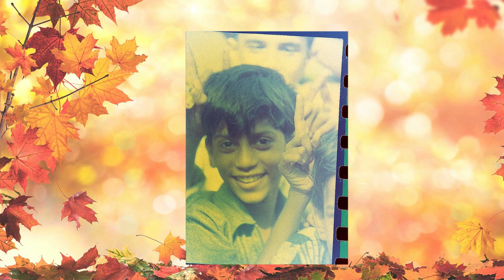Opera Practice and Opera Picnics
Photographs of Opera practice from Alladin and the Opera Picnics we went for for Ali Baba and Alladin..